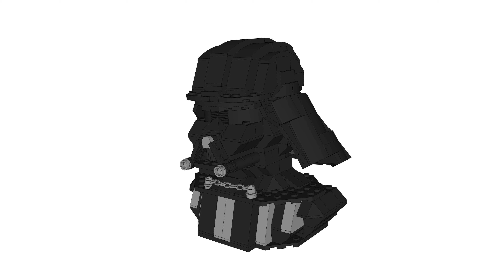Lego 75227 Darth Vader Bust Set 3D Sketchup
I've made the Lego set 75227 Darth Vader Bust Set completely with Google Sketchup.
Every part is made separately in one file and combined in a total file.

327 pcs
$39.99
Lego release 2019